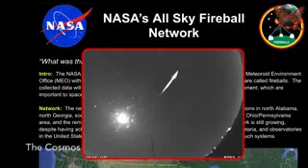Geminids Spectacular meteor shower December 2014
Not only is the Geminid meteor shower one of the most spectacular and reliable meteor showers of the year, with up to 120 meteors per hour — including the occasional fireball — it's also a bit of a mystery.

Peaking between 9 p.m. Saturday and the early morning hours Sunday, the Geminids are named for the constellation Gemini, the point from which the meteors seem to radiate.

The mystery about the Geminids is their origin.

All other meteor showers come from comet stuff: When the Earth passes through the debris trail left by a comet, tiny particles burn up in the atmosphere and become meteors, often called "shooting stars"; the Eta Aquarids, which peak in May, for example, and the Orionids, which peak in October, are formed by debris from Comet Halley.

A comet is made up of dust and ice; as it approaches the sun, solar heat turns ice on the surface into gas, which forms cloud known as a coma. Solar wind blows dust and gases in the direction away from the sun, thus forming the comet's tail.

But the Geminids come from a 3-mile-diameter object called 3200 Phaethon, which orbits the sun every 1.4 years and doesn't form a tail, so it's not a typical comet.